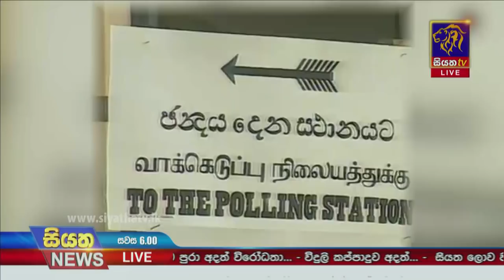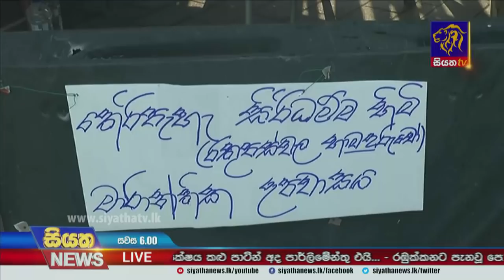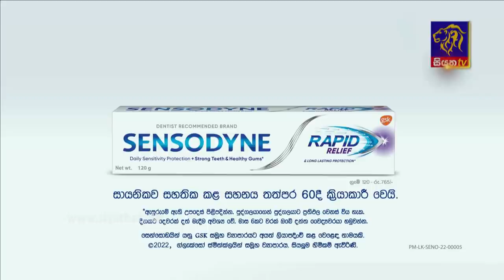Siyatha News | 06.00 PM | 21 - 04 - 2022